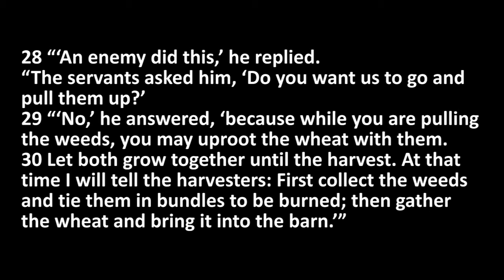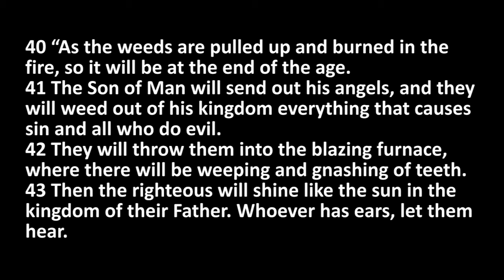19 July 2020 Youth Message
Roxanne shares the youth Message for today